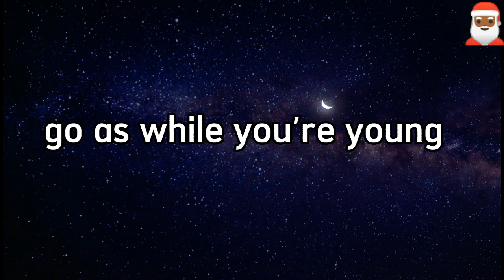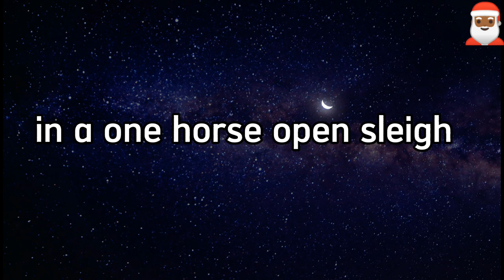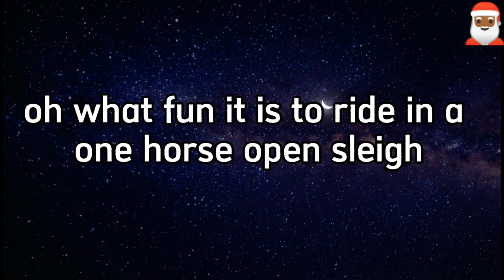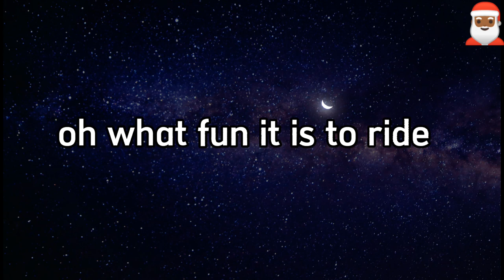Jingle bells Christmas Song-Ghostlyricsfans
Just get a bob tailed bay

2022 Most Popular Christmas Lyrics